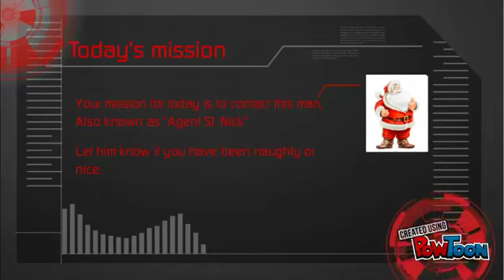Christmas Message from GHHC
During this holiday season, stress actually goes up. Remember to relax and have fun. According to the APA, 70% of Americans are overly stressed. That moves up to 80% on the holidays.

Happy Holiday from the Gainesville Holistic Health Center Whole-Listic Team!